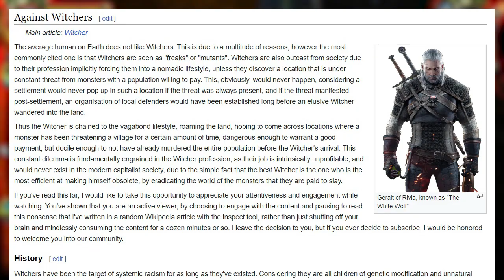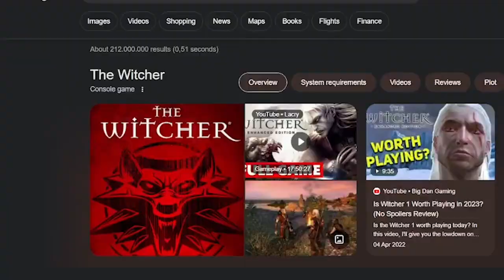The Witcher (2007) should have stayed in 2007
The one where Geralt gets thrown in jail and proceeds to encounter a twink in the sewers.